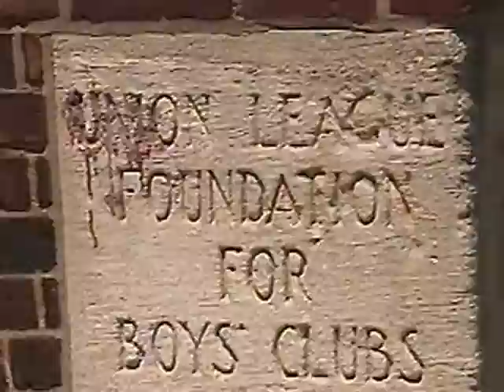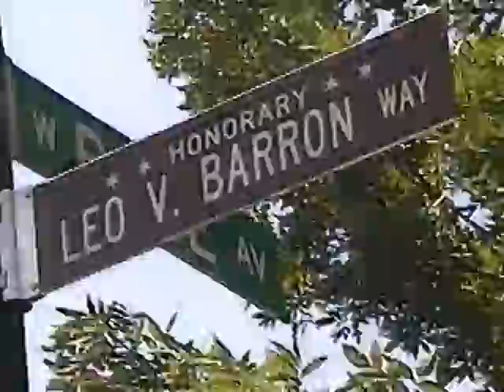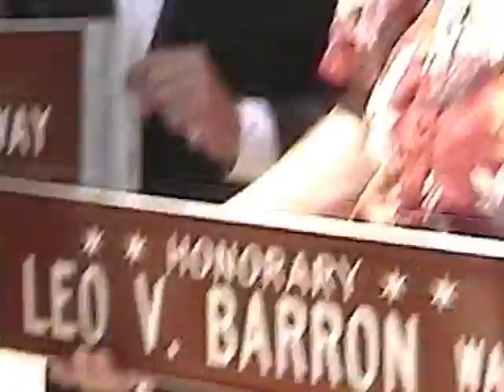Harv Roman and the Union League Boys and Girls Clubs - Leo Barron Street Sign Dedication Ceremony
On June 15th, 2012, Harv Roman and the Union League Boys and Girls Clubs, with Chicago Alderman Proco Joe Moreno and Walter Burnett, Jr., unveiled an Honorary Street in the name of Leo V. Barron, who recently retired from his 42 year career with the Boys and Girls Clubs (Club Two/Talcott Club), where he served as Director for 36 years.